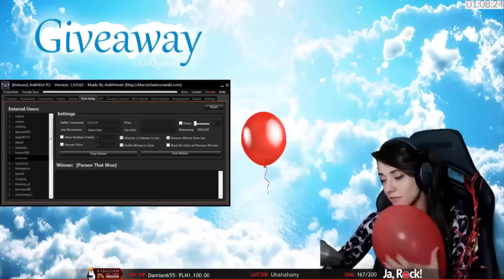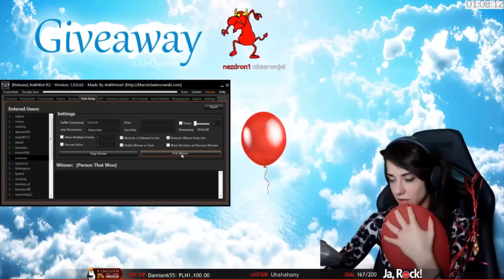The Prettiest and Hottest Girls on Twitch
►Miłego oglądania!

►►►►W rolach głównych :
★Alinity
★Blondiewondie
★CinCinBear
★dizzykitten
★emilycc
★fuslie
★HelenaLive
★kittyplays
★legendarylea
★lilchiipmunk
★Mamiko
★mira
★morberplz
★Pink_Sparkles
★pokimane
★sassyxlinn
★Sharishaxd
★UrQueeen
★Vennea